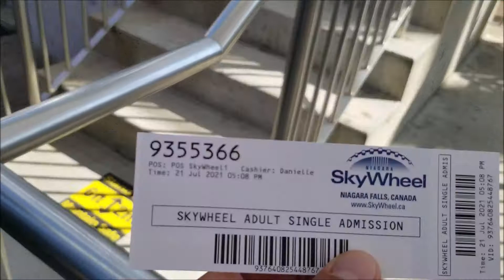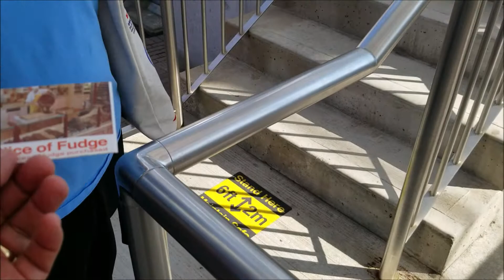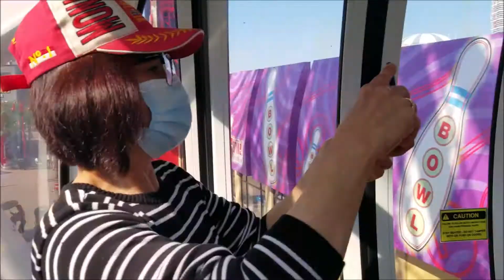# 110 Niagara Skywheel Ride / Pinoy life in Canada